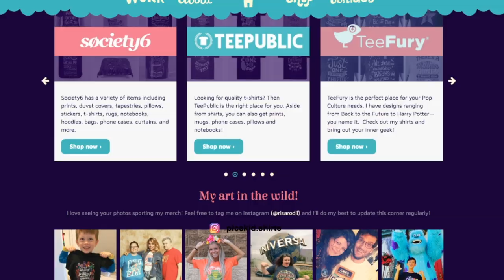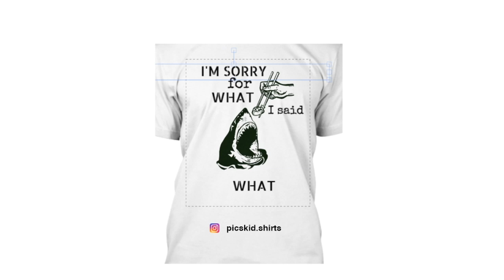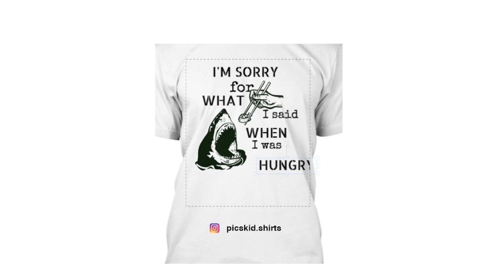How to design a funny shark clipart t-shirt for your husband or boyfriend: the ultimate guide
In this video I will show you how easy you can design a t-shirt for your husband or boyfriend using my free online editor

Can you draw a t-shirt with a shark image? To do this, we use our online editor If you or your friends like sharks and the ocean - that's the idea for you! A short video will teach you how to create a t-shirt with the image of a shark cartoon. You can download the final file or order result on a t-shirt.

Join me on Instagram: @picskid.gifts to see more!